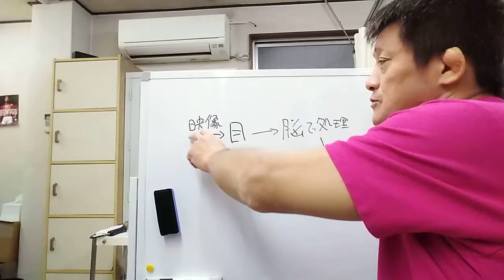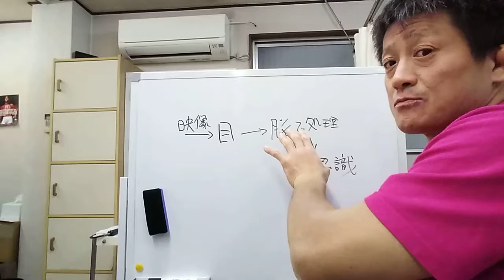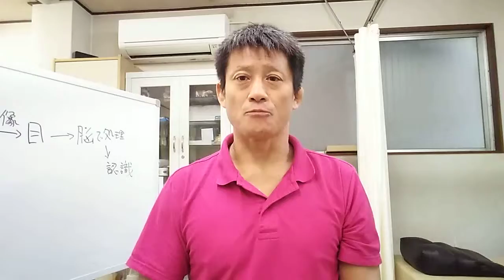【脳疲労を起こすと目が見えづらくなる原因】原町接骨院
今回は、物が見えづらい時の原因と対策について説明しました。
物が見えづらい事でお悩みの方はぜひ最後までご覧ください♪

◆受付時間
〈月〜金〉9:00~12:30、15:00~19:00
〈土〉9:00~13:00

【関連動画】
自律神経に効く！手軽にできる胸鎖乳突筋ストレッチ|新宿区四谷の気功整体
【自律神経に優しい曲】 リラクゼーション音楽「不安解消・ストレス解消・疲労回復」【α波】
〖音楽療法〗 不安症改善 / うつ症状改善 / 乱れた自律神経を整え免疫力を高めます [α波]